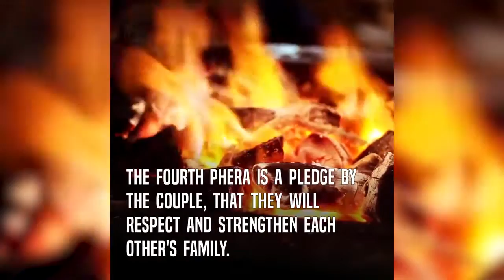Significance Of Saat Pheras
Watch to know & learn about the Significance Of Saat Pheras Or Seven Vows In An Indian Marriage.